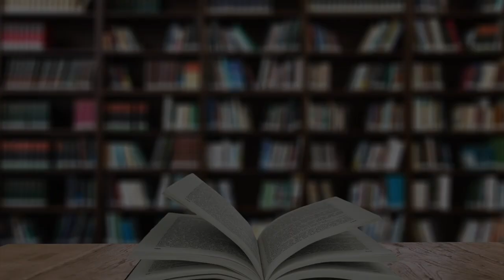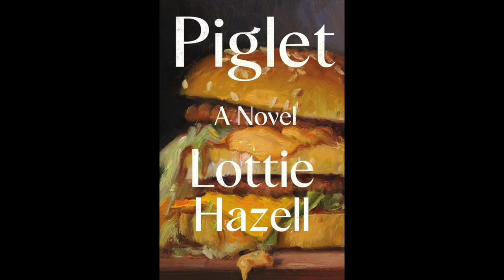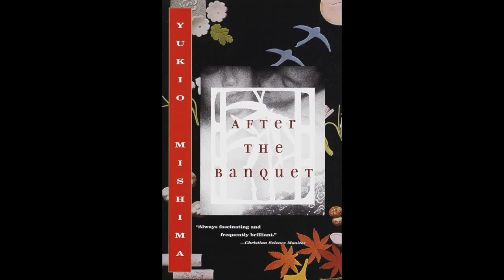Biblio Files: Episode 109 | Fiction Featuring Food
Each episode, a few AADL staff members present a book of their choice from a specific book topic such as favorite classic, book about nature, fiction under 200 pages, beloved children's book, etc. The topics span a multitude of genres. The theme this episode is fiction that features food.